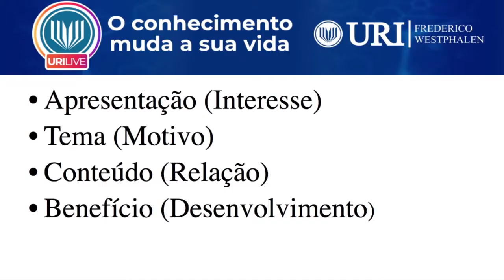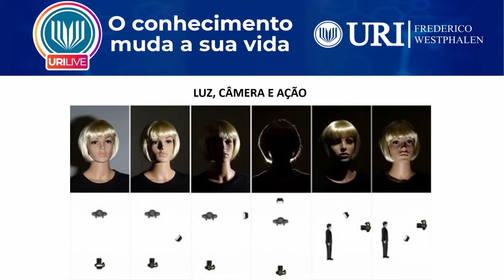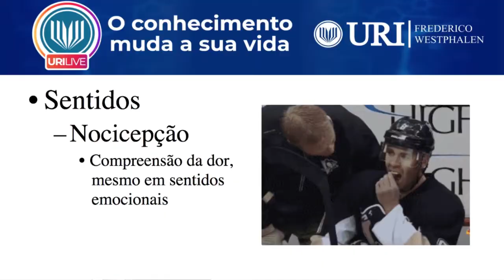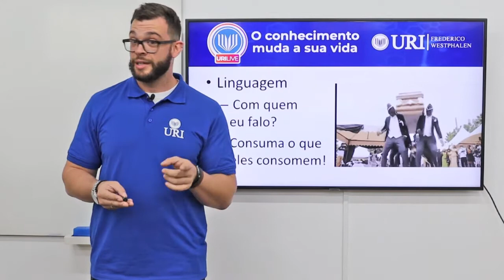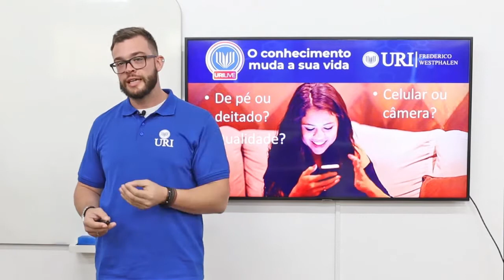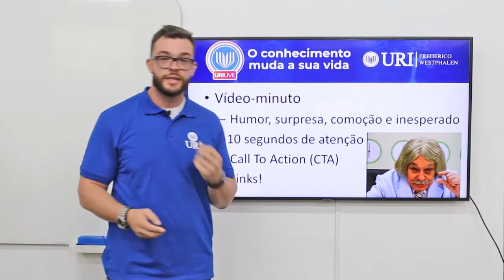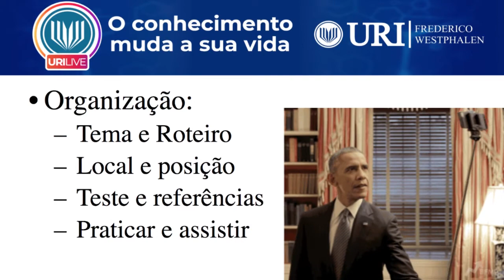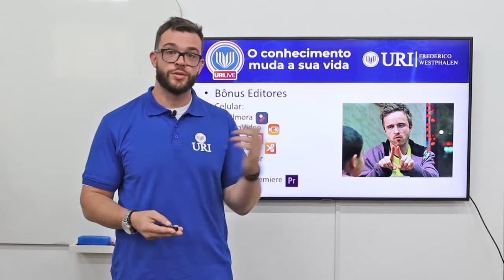URI LIVE para você estar conectado com o DNA do conhecimento!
Aula  com o professor Philipe Portela Pires sobre vídeo aulas.
Após a aula acesse e baixe o ebook e tenha a extensão do conhecimento dessa aula